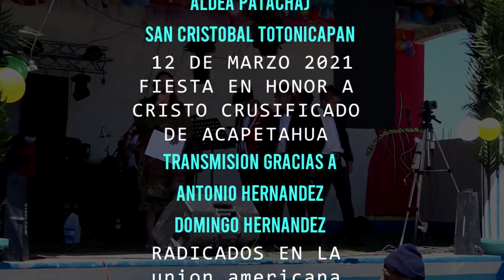ORQUESTA TOTO 12 DE MARZO 2021 ALDEA PATACHAJ PARTE 1